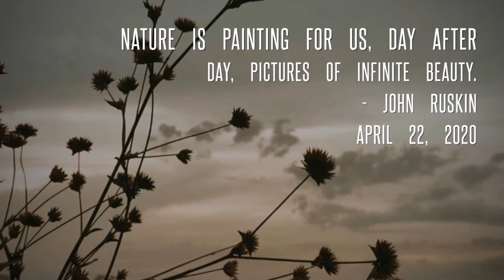Scavenger Hunt Toddler Play Earth Day